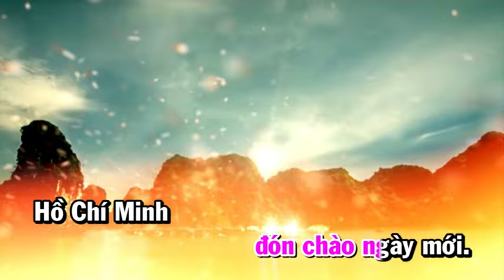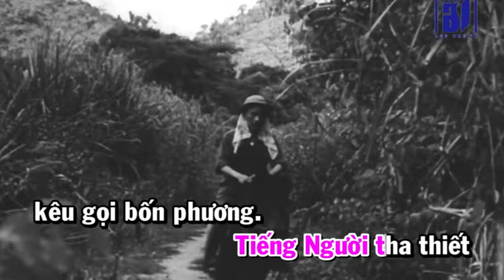CA NGỢI HỒ CHỦ TỊCH - BẢN CHUẨN TCCT - QĐNDVN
CA NGỢI HỒ CHỦ TỊCH(Lãnh tụ ca)
Nhạc: Lưu Hữu Phước.
Lời: Lưu Hữu Phước - Nguyễn Đình Thi.
Trình bày: Tốp Ca

1-
Sao vàng phấp phới ánh hồng sáng tươi
Toàn Việt Nam đón chào ngày mới
Hồ Chí Minh dắt toàn dân nước ta
Vững bền tranh đấu cho đời chúng ta
Hồ Chí Minh muôn năm!
Giải phóng cho nhân dân
Xây dựng non nước Việt Nam.

2-
Tiếng Người tha thiết kêu gọi bốn phương
Cờ vùng lên quân thù gục xuống
Hồ Chí Minh sáng ngời gương đấu tranh
Vững bền đưa chúng ta vượt khó khăn
Chỉ lối cho nhân dân
Đến ngày chiến thắng vẻ vang.

3-
Muôn lòng sung sướng muôn lời hát ca
Trời Việt Nam hoà bình nở hoa
Hồ Chí Minh muốn toàn dân sướng vui
Vững bền xây đắp nên đời thắm tươi
Ngời sáng cho tương lai
Ơn này ghi nhớ nào phai.